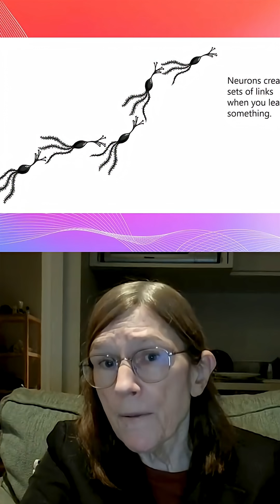Memory: Supercharge Learning With Powerful Retrieval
Learning creates links in long-term memory. Strengthen these links through retrieval practice. Remembering information helps create deep, rich neural connections that are easy to recall.